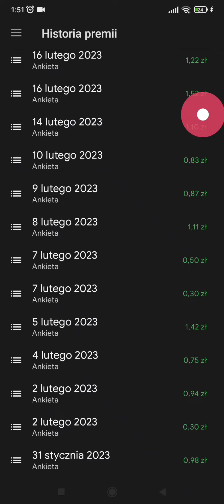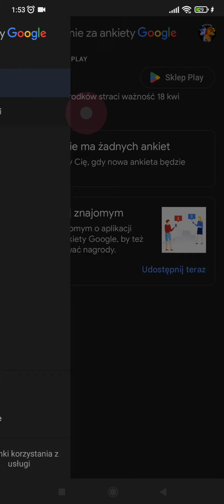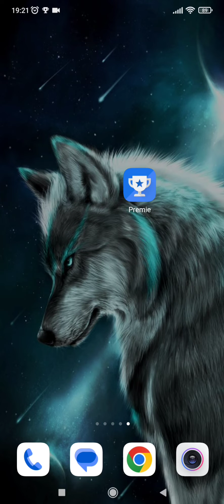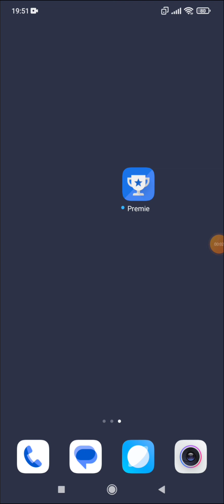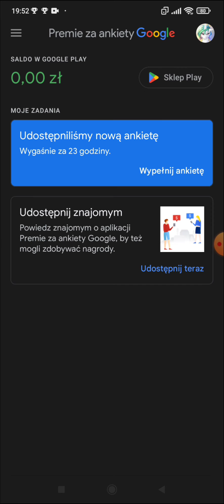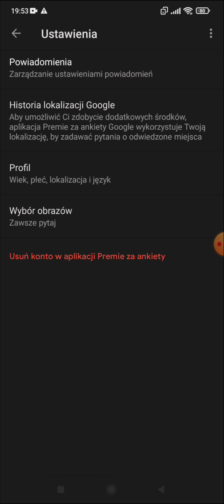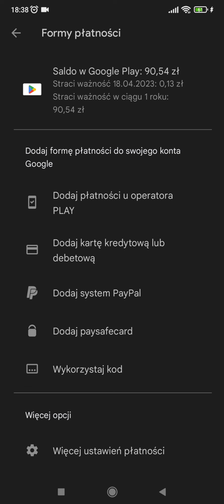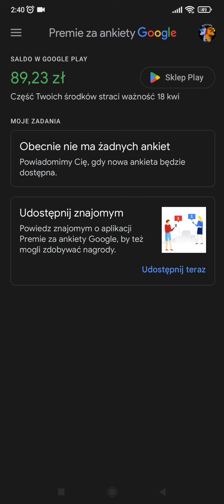Jak zdobyć kasę do Google Play za FREE (Zdzichowy mini poradnik)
Mamy dla was do zaprezentowania, oto taki mały poradniczek, w którym chcemy się podzielić sposobem na zarabianie pieniążka na gry w sklepie Google Play :D
Mamy nadzieję, że każdy będzie z tego poradnika zadowolony i w jakiś sposób go wykorzysta, dzięki czemu będzie go stać na jakieś giereczki czy apki :P
Sposób jest naprawdę bardzo prosty i za zwykłe chodzenie po mieście można dostawać ankietkę (w Google Premie), która daje pieniążka, którego później można sobie wykorzystać ;)
Jak ktoś zna jeszcze jakieś fajne pomysły do zarabiania pieniążka w podobny czy inny sposób to zachęcam do udzielania się w komentarzach c:

00:00 - Wstęp
01:28 - Sposób na dostawanie pieniążka
04:32 - Jak wypełniać ankiety
06:47 - Jak ogarnąć konto do ankiet
09:37 - Moje doświadczenia
11:48 - Podsumowanie